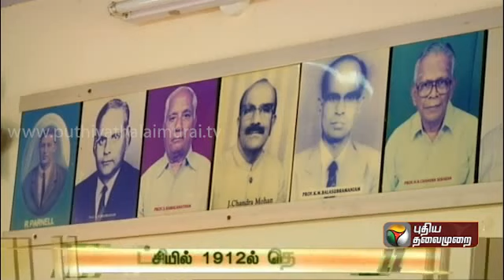Get Introduced To India's First Rice Research Institute Uzhavukku Uyiroottu Part 1